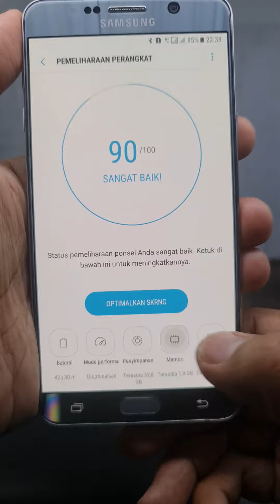519. Samsung Note 5 64gb Ram 4gb Rp. 1.200.000 -Luhnyshop Pekalongan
Luhnyshop Pekalongan
(Telp/SMS/WhatsApp)